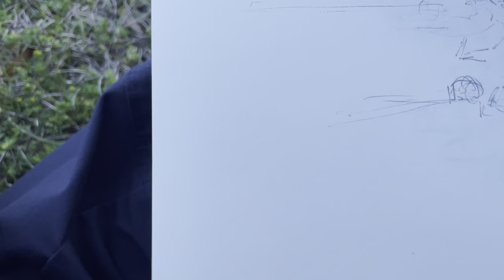Drawing A Tank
I am Winfield Sanchez Agonoy as US Army Retired Combat Medic and aspiring artist, I salute the men and women of our US Military Service Members, First Responders, Healthcare Staffs, Security Members, Friends, Family Members, Security Members, Veterans, and last but not least all our Frontliners.  These are the heroes of our country that answered the call to provide service to the country when in March 2020, COVID-19 was formally declared as a pandemic.  Thank you for all your service!

In this video, I'll be showing you how I drew a tank as a tribute.  The tank that's on public display that I used in this drawing as the model is located in Patton's Park in vicinity of National Infantry Museum (NIM).  My hat off to them as gratitude.  It is a massive, solid, lethal, and very effective weapon on wheels that's been war proven in completing the missions.

TIME CODE:
00:00 Introduction
01:20 Draw The Main Gun
02:03 Start Drawing The Turret
05:33 Start Drawing the Deck (Get out of there once you hear someone yell, "POWER!!!")
08:51 Draw The Tracks
09:25 Wheels
10:00 Draw to Finish

DO NOT drive this at home!!!